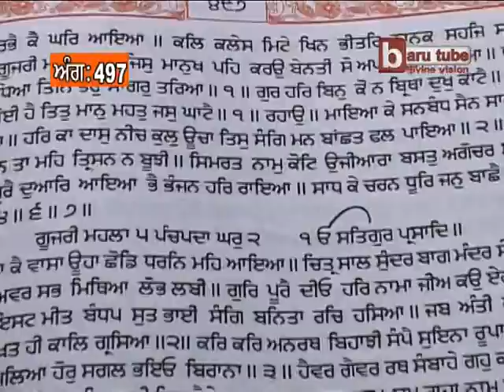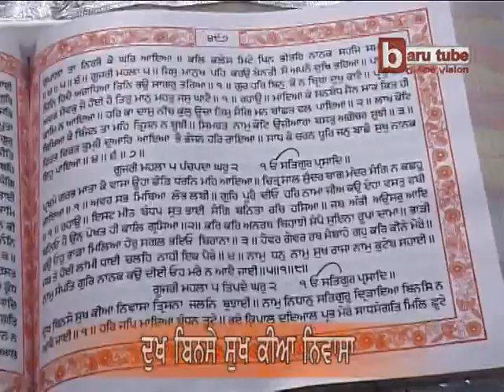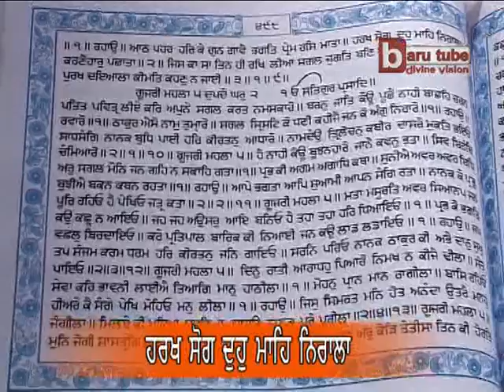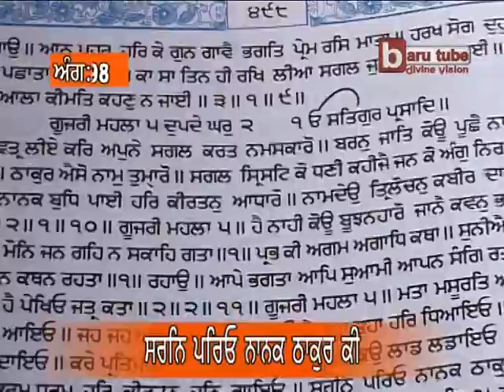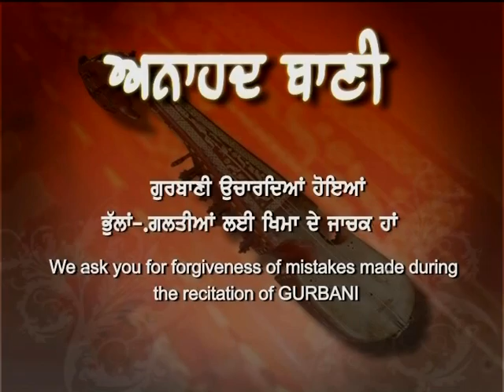EP-358 : Anahad Bani Sehaj Path with Tanti Saaz - Ang 497 to 498 - Akal Academy Baru Sahib